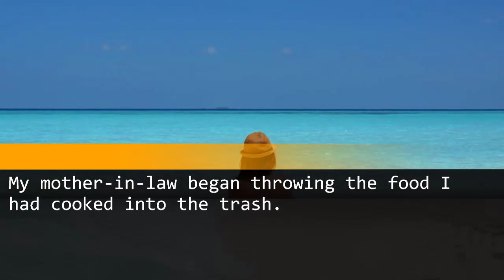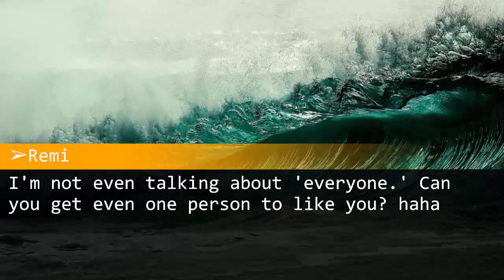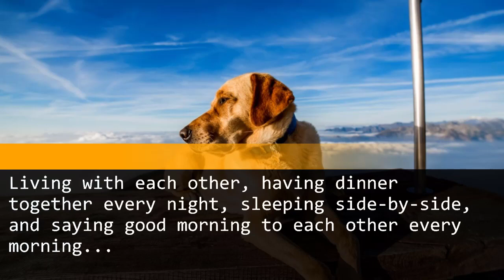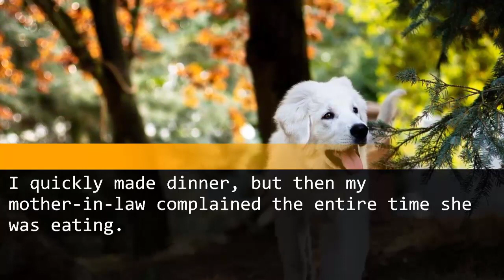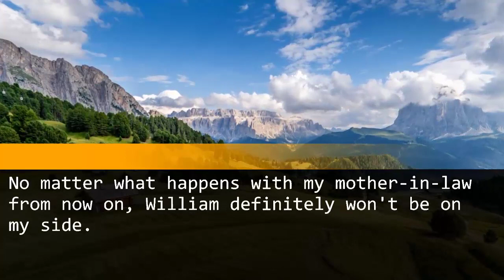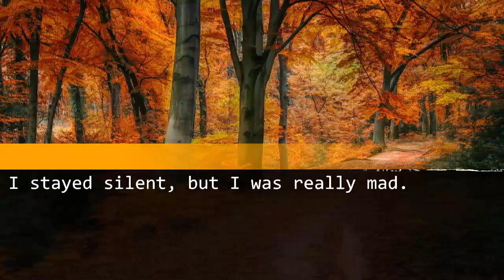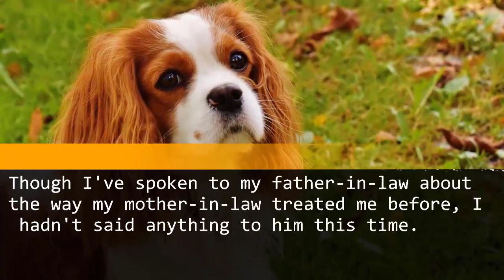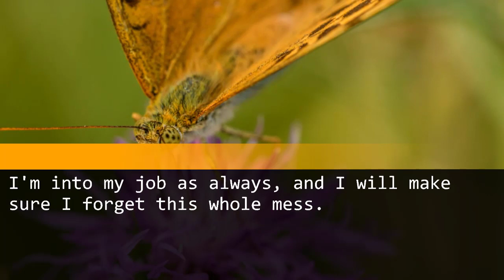New Year's Eve cooking efforts ended up in the trash as MIL deemed it worthless.